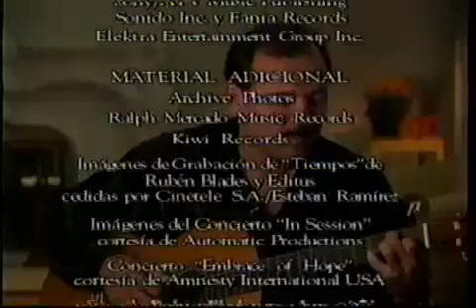Rubén Blades Documental de People & Arts: ¨Buscando America, La Vida de Ruben Blades¨ | 5 de 5